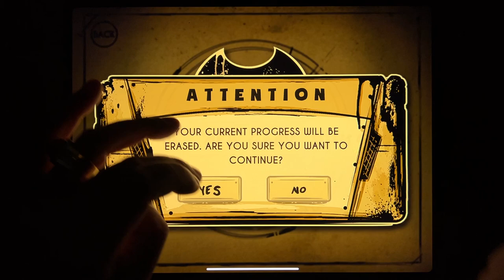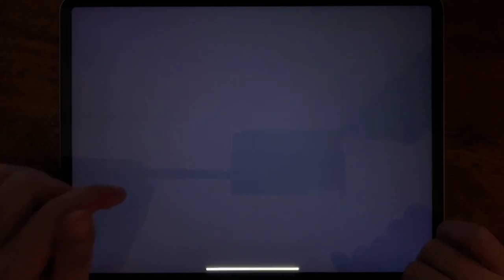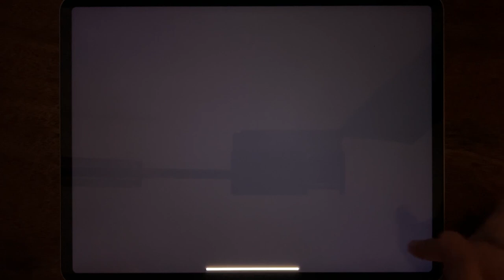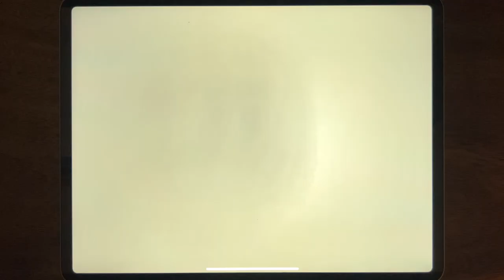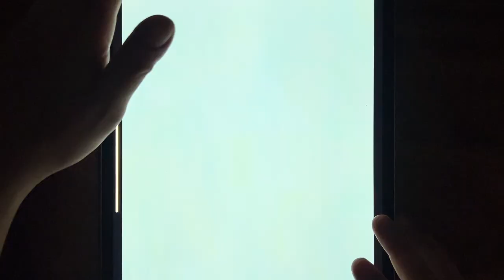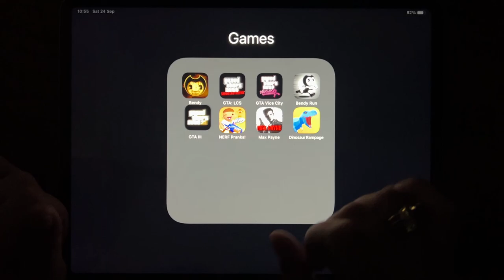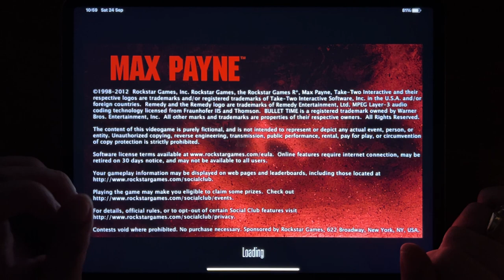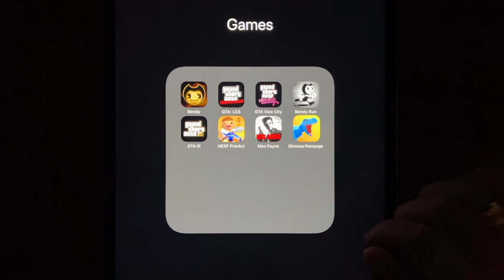Bendy Chapter 1, GTA: LCS, GTA Vice City, Bendy Run, GTA III, NERF Pranks, Max Payne....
Bendy Chapter 1, GTA: LCS, GTA Vice City, Bendy Run, GTA III, NERF Pranks, Max Payne, Dinosaur Rampage